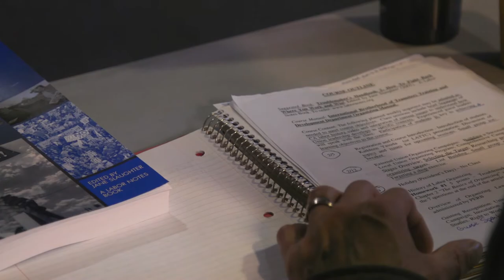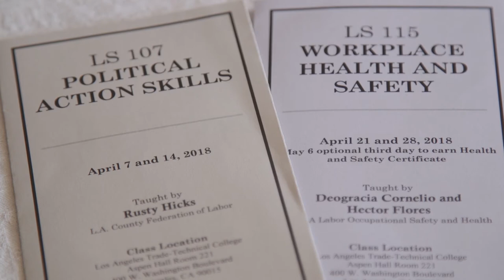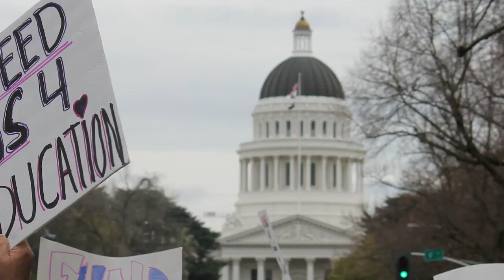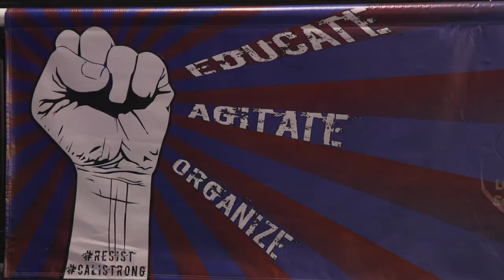John McDowell - A Life in Labor, Education and Politics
The story of John McDowell's contribution to the Los Angeles labor community and to the AFT Faculty Guild Local 1521